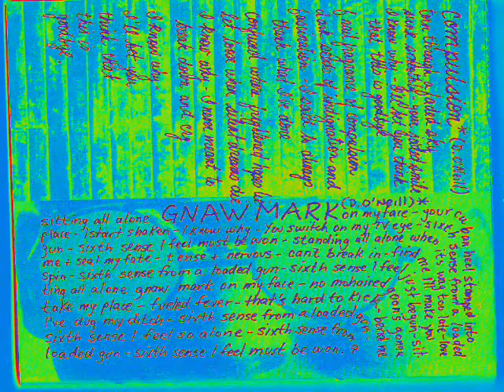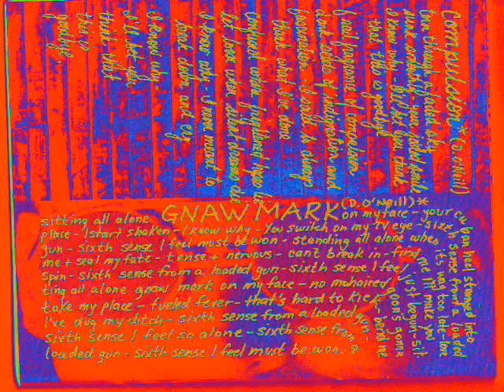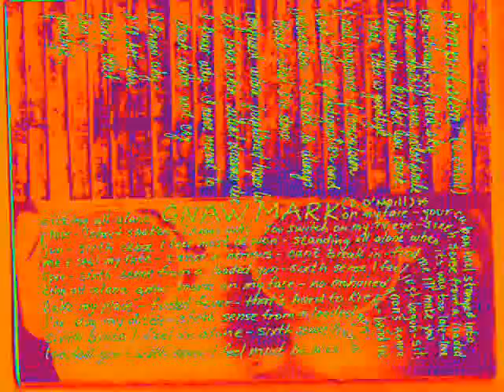That Petrol Emotion - Gnaw Mark.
Track6 from the 1990 CD "Chemicrazy"